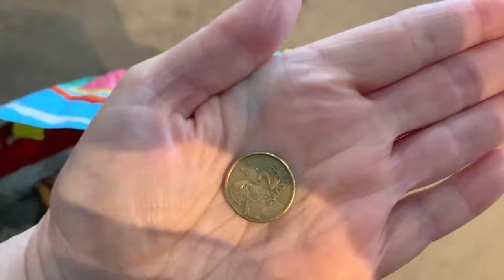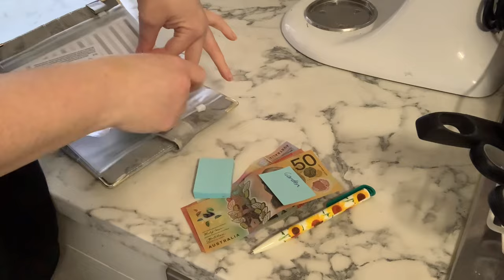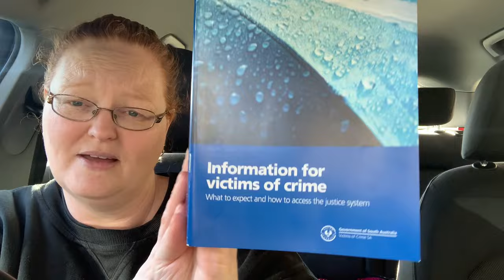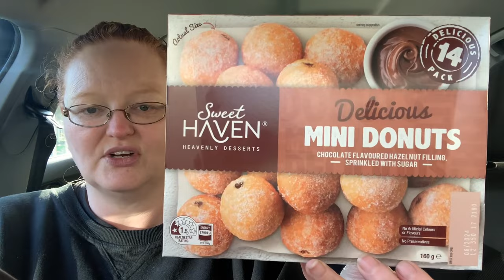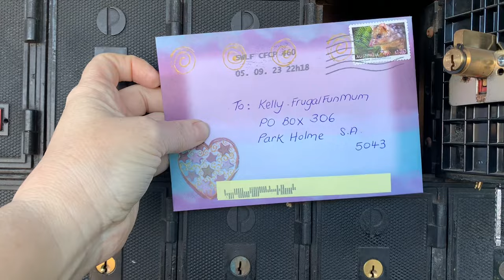Appointments / A stolen bike & Happy Mail / Vlog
It's been a very busy but productive week with lots going on! Join me
Many appointments and someone stole my hubbies bike and I got some happy mail!!!

TEMU -
Download Temu APP here to unlock your EPIC cash coupons adding up to $100!   (For all users)
🔍Or use my code【join8555】on Temu App to claim  (for all users)

You can send me happy mail x (or Tom Cruise what ever is in your budget LOL)
Park Holme SA 5043

This video is about - Frugal Fun Mum, Australian family,Grocery haul 2022,Pantry challenge,Pantry restock,Shop with me,Whats for dinner,budget,budget grocery haul,grocery haul and meal plan,grocery haul on a budget,grocery shopping on a budget,groceryhaul,healthy grocery haul,huge grocery haul,large family grocery haul,shopping on a budget tips and hacks,weekly grocery haul, save money on your food shopping, save money on your groceries, how to do a weekly meal plan, meal plan ideas,